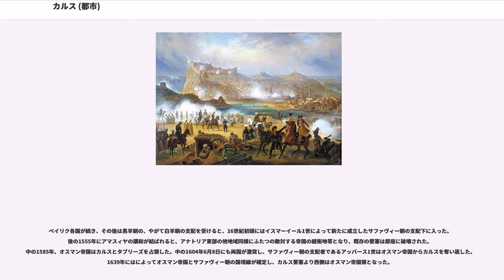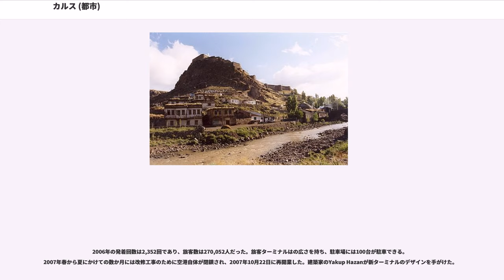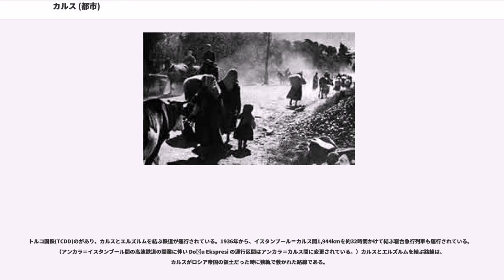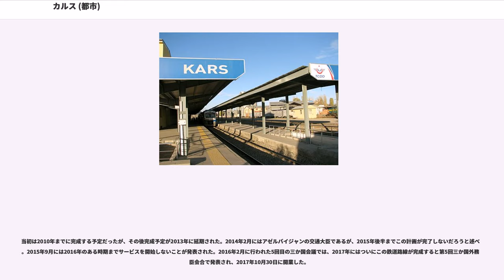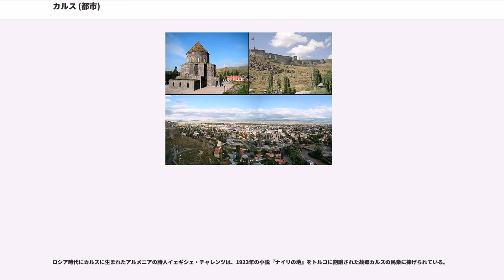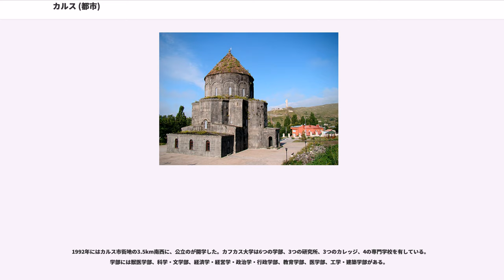カルス (都市)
カルス（）は、トルコ北東部の都市であり、カルス県の県都。アルメニアとの国境から45km。アルメニア語ではまたは 、グルジア語では 。2011年の人口は73,836人。トルコ＝アルメニア国境地帯にあるトルコ最大の都市である。

928年から961年まで、今日のアルメニア共和国からトルコ共和国東部までの広い範囲を領土としたバグラトゥニ朝アルメニアの首都だった。19世紀には都市としての重要性を増し、1877年から1878年にかけての露土戦争の結果として、帰属がオスマン帝国からロシア帝国に移った。第一次世界大戦中の1918年にはオスマン帝国がカルスを占領したが、オスマン帝国はムドロス休戦協定によって、アルメニア第一共和国に対してカルスを放棄することを余儀なくされている。1920年末の中にもトルコがカルスを占領。1921年には、トルコ大国民議会、アルメニア・ソビエト社会主義共和国、アゼルバイジャン民主共和国、グルジア民主共和国の間でが締結され、カルスをトルコ領とする国境線が確定した。

古代ローマのストラボンが書いた『地理書』では、古代アルメニアの中の「Chorzene」として言及されている。「Kars」という名称の起源は、「門」を意味するグルジア語の単語「კარი」(kari)に由来するとする説がある。一方で、「花嫁」を意味するアルメニア語の単語「հարս」(hars)や、さらには「Kaṛuts要塞」を意味する「կառուց բերդ」(kaṛuts berd)に由来するとする説もある。

中世のアルメニアの歴史家は、カルスのことを「Karuts' K'aghak」（カルス市）、「Karuts' Berd」「Amrots'n Karuts」（それぞれカルスの要塞）、「Amurn Karuts」（堅固なカルス）など様々な名前で言及している。9世紀のある時点（888年以前）にはバグラトゥニ家の領有地となり、バグラトゥニ朝アルメニアのの治世の928年には、からカルスに首都が移された。928年から961年までカルスはアルメニア王国の首都であった。929年にはアショト2世が死去してが即位し、アバス1世は要塞を強化してカルスの防御力を高めた。バグラトゥニ朝期には後に聖使徒教会としても知られるが建設されている。

961年にが首都をカルスからアニに移すと、カルスはVanandと呼ばれる別の独立した王国の首都となった。この王国のバグラトゥニ朝からの独立度合いは定かでなく、常にバグラトゥニ朝の支配者の親族の所有下にあった。1045年にはバグラトゥニ朝がビザンツ帝国に降伏し、1064年にはアルプ・アルスラーンに率いられたセルジューク朝軍によってアニが奪われると、カルスのアルメニア王だったガギク・アバスは勝利したトルコ人に対して敬意を表したため、セルジューク朝軍がカルスを包囲することはなかった。1064年にはカルスがビザンツ帝国に併合されたが、その後すぐにセルジューク朝が支配権を奪った。1206年から1207年、アニの統治者であったのザカレ2世がカルスを占領し、カルスはザカリアン家が支配したアルメニアの一部となった。1230年代末までザカリアン家による支配が続き、その後トルコの支配下に入った。1387年にはティムール帝国のティムールに対して降伏し、この戦いの中で要塞が被害を受けた。

ベイリク各国が続き、その後は黒羊朝の、やがて白羊朝の支配を受けると、16世紀初頭にはイスマーイール1世によって新たに成立したサファヴィー朝の支配下に入った。後の1555年にアマスィヤの講和が結ばれると、アナトリア東部の他地域同様にふたつの敵対する帝国の緩衝地帯となり、既存の要塞は即座に破壊された。中の1585年、オスマン帝国はカルスとタブリーズを占領した。中の1604年6月8日にも両国が激突し、サファヴィー朝の支配者であるアッバース1世はオスマン帝国からカルスを奪い返した。1639年にはによってオスマン帝国とサファヴィー朝の国境線が確定し、カルス要塞より西側はオスマン帝国領となった。

オスマン帝国のムラト3世（在位1574年-1595年）はカルスの要塞群を再建していた。1604年にはサファヴィー朝のアッバース1世がカルスからアニまでのオスマン帝国領土の大部分を荒廃させ、多くのアルメニア人がペルシア領アゼルバイジャンに移住した。1731年にはアフシャール朝ペルシアのナーディル・シャーによる包囲を耐えた。カルスは（オスマン帝国の第一級地域区分）である州の...